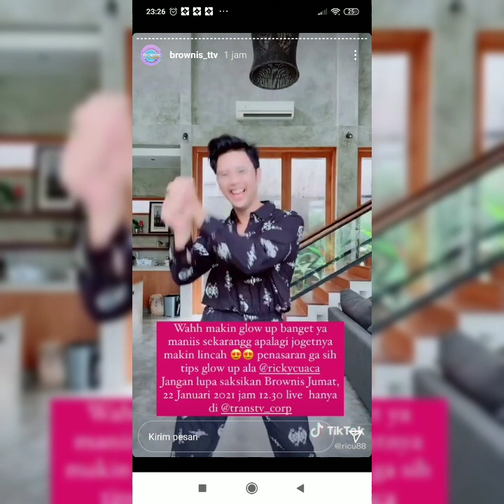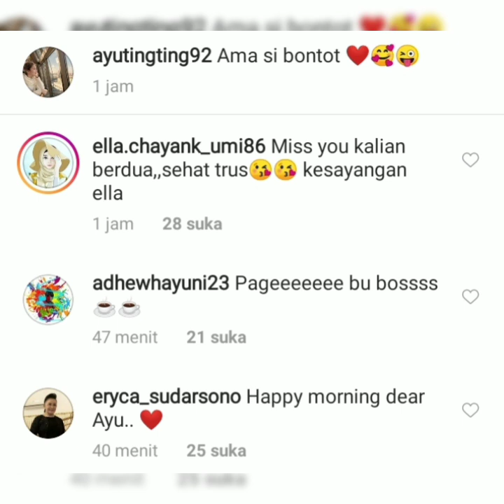Info terbaru ayutingting hari ini. Lucu gemesin